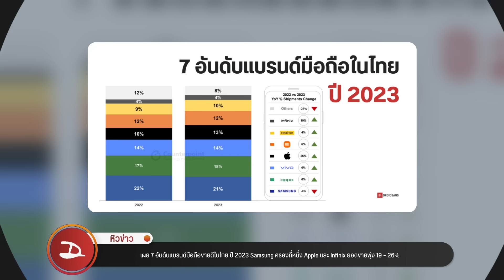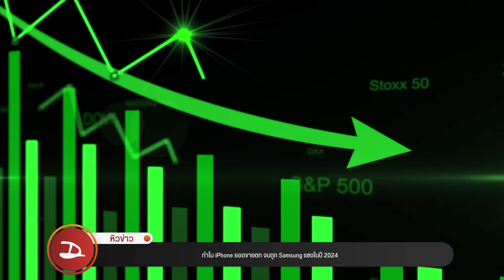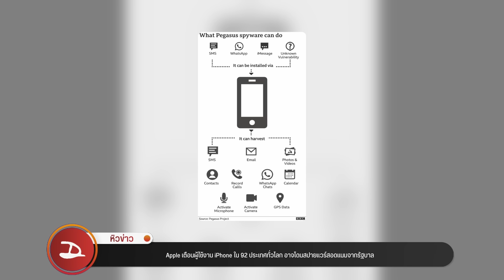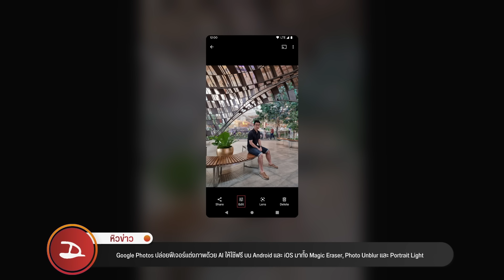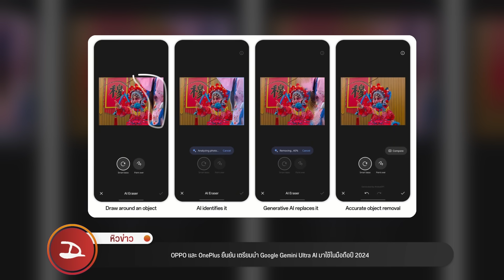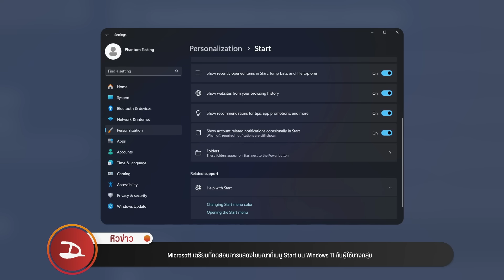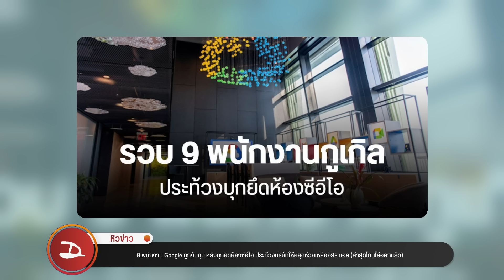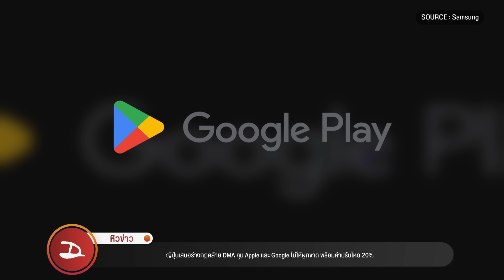หิวข่าว 10มือถือขายดีในไทย/ ยอดขายiPhoneตก?/ HUAWEI Pura/ Galaxy S22 ได้ Galaxy AI แน่นอน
อัปเดตวงการไอทีรอบโลก หิวข่าว ประจำสัปดาห์ทุกวันเสาร์ เวลา 3 ทุ่ม พบกับทีมงานดรอยด์แซนส์กันได้ที่นี่ครับ

00:00 หิวข่าว
01:19 เผย 7 อันดับแบรนด์มือถือขายดีในไทย ปี 2023 Samsung ครองที่หนึ่ง Apple และ Infinix ยอดขายพุ่ง 19 – 26%
02:48 ทำไม iPhone ยอดขายตก จนถูก Samsung แซงในปี 2024
04:50 Apple คลายล็อก ยอมให้ใช้อะไหล่แท้จาก iPhone มือสอง ซ่อมเครื่องได้ ไม่ล็อกฟีเจอร์
06:26 Apple เตือนผู้ใช้งาน iPhone ใน 92 ประเทศทั่วโลก อาจโดนสปายแวร์สอดแนมจากรัฐบาล
08:07 ศาล UK ตีตกคำขอยกฟ้อง Apple คดีเก็บส่วนแบ่งนักพัฒนา 30% ในอังกฤษ
09:30 เปิดตัว motorola Edge 50 Ultra และ moto Edge 50 Fusion อัดสเปคมาให้จัดเต็ม มีรุ่นฝาหลังใช้ไม้จริง
13:16 เปิดตัว motorola Buds และ Buds+ หูฟังไร้สาย สีสันสดใส ใช้งานได้ยาว 42 ชั่วโมง/ชาร์จผ่านเคส เริ่มต้น 2,300 บาท
15:07 Google Photos ปล่อยฟีเจอร์แต่งภาพด้วย AI ให้ใช้ฟรี บน Android และ iOS มาทั้ง Magic Eraser, Photo Unblur และ Portrait Light
16:22 OPPO และ OnePlus ยืนยัน เตรียมนำ Google Gemini Ultra AI มาใช้ในมือถือปี 2024
17:10 Samsung จะอัปเดต Galaxy AI ให้ Galaxy S22 Ultra, Z Fold4, Z Flip4 และ Tab S8 Ultra ผ่าน One UI 6.1
18:18 YouTube เอาจริง แบนแอปภายนอก ที่มีฟีเจอร์บล็อกโฆษณาในตัว
19:20 YouTube เริ่มทดสอบหน้า UI หน้าดูคลิปแบบใหม่ สลับตำแหน่งชื่อคลิป และคอมเมนต์ ไปไว้ทางขวาแทนวิดีโอแนะนำ
20:08 Microsoft เตรียมที่ทดสอบการแสดงโฆษณาที่เมนู Start บน Windows 11 กับผู้ใช้บางกลุ่ม
21:51 HUAWEI P Series รีแบรนด์เป็น Pura Series เตรียมเปิดตัว HUAWEI Pura 70 เป็นรุ่นแรก
23:27 เปิดราคาไทย HUAWEI nova 12i และ nova 12s สองมือถือเน้นกล้องแจ่ม เริ่มต้น 8,990 บาท
24:44 9 พนักงาน Google ถูกจับกุม หลังบุกยึดห้องซีอีโอ ประท้วงบริษัทให้หยุดช่วยเหลืออิสราเอล (ล่าสุดโดนไล่ออกแล้ว)
26:25 Epic Games เสนอปฏิรูป Google Play เลิกเก็บส่วนแบ่งนักพัฒนา – ไซด์โหลดแอปได้อิสระ
28:08 ญี่ปุ่นเสนอร่างกฎคล้าย DMA คุม Apple และ Google ไม่ให้ผูกขาด พร้อมค่าปรับโหด 20%
30:01 ผู้ใช้ Tesla เล่านาทีรออัปเดตซอฟต์แวร์ขณะที่อยู่ในรถยนต์ไฟฟ้านาน 40 นาที ท่ามกลางอุณหภูมิเกือบ 40 องศา
31:19 จับเครื่องจริง Insta360 X4 กล้องแอคชัน 360 องศา ถ่ายวิดีโอ 8K แบตอึด 135 นาที มี AI ช่วยตัดต่อวิดีโอ ราคา 18,900 บาท
33:20 ก๊อปในก๊อปรึเปล่า ? Tencent เริ่มสร้างเกม Auroria ที่เหมือนก๊อปเกม Palworld อีกที ?